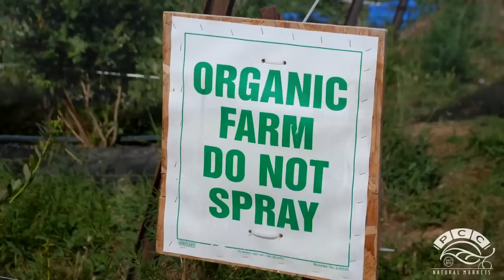Meet Our Producers: LaPierre Farms - Organic Blueberry Fields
Explore the blueberry fields of LaPierre Farms in Zillah, Wash., home to Mark and Marni LaPierre's perfectly sweet-tart, organic blueberries. Learn how they harvest their delicious blueberries and what goes into growing them organically.